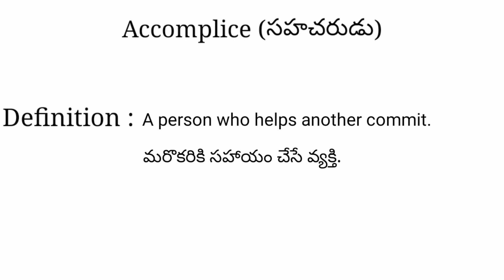Accomplice meaning in telugu with examples | Accomplice తెలుగు లో అర్థం @Meaning in Telugu